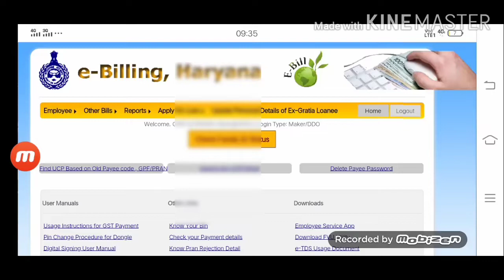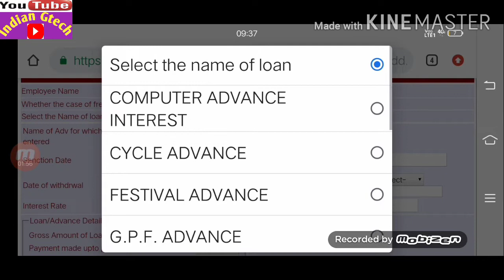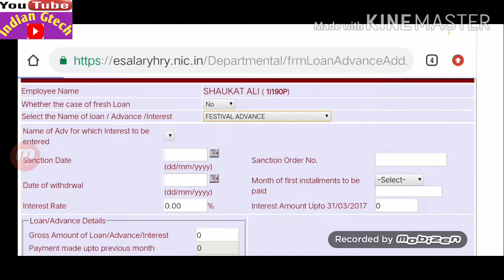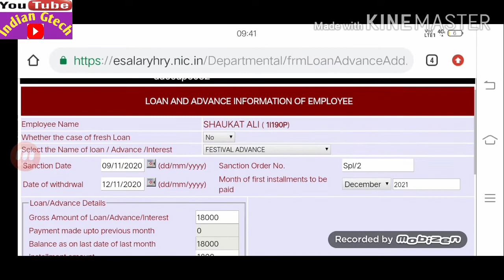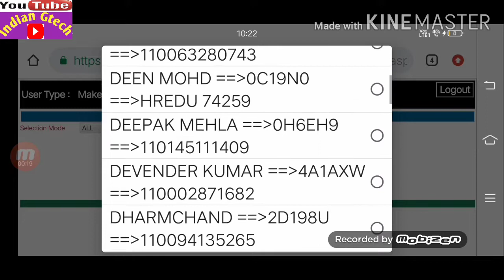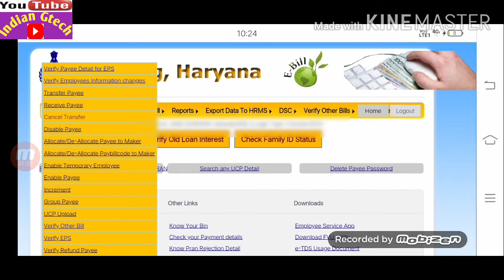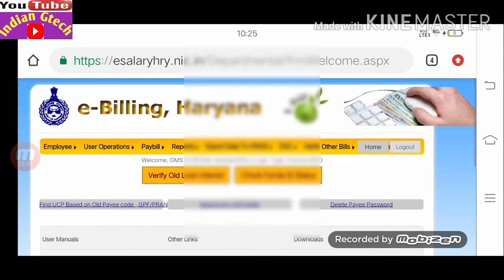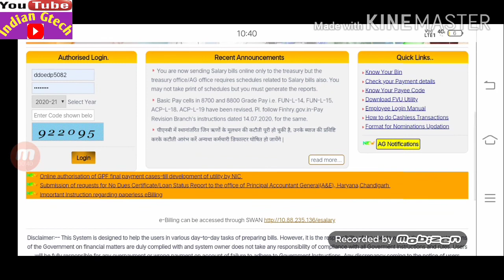Festival advance बना कर्मचारियों को जी का जंजाल,नहीं कट रही किस्त,जल्दी करें वरना देना होगा intrest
haryana govt employee ne Jo festival advance loan liya tha uski installment December ki salary se nhi kat rhi hai jayada jaankari ke liye video ko poora dekhe.turant solution hoga